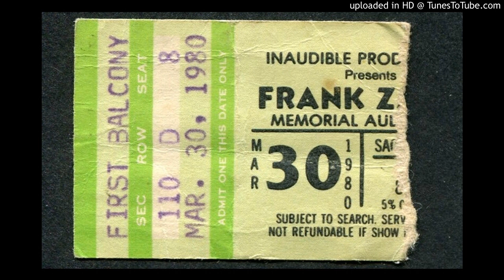Frank Zappa - Black Napkins, Memorial Auditorium, Sacramento, CA, March 30, 1980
Last song of the show

Frank Zappa - lead guitar
Ike Willis - rhythm guitar
Ray White - rhythm guitar
Tommy Mars - keyboards
Arthur Barrow - bass
David Logeman - drums